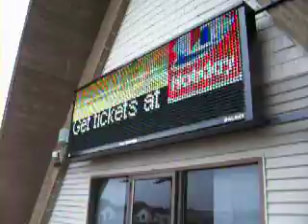5/19 I-94 L.A. VidBlog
Luc celebrates his birthday on a balcony.